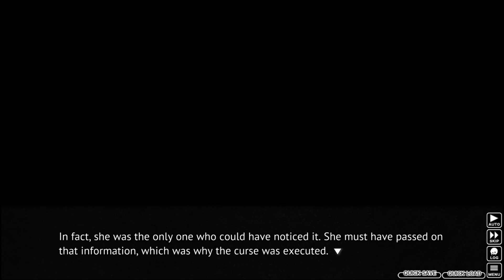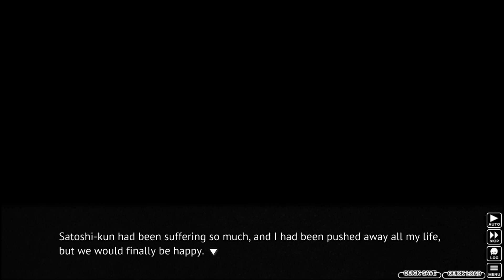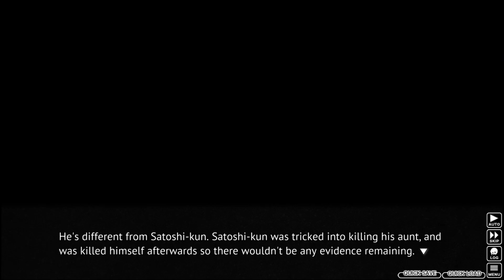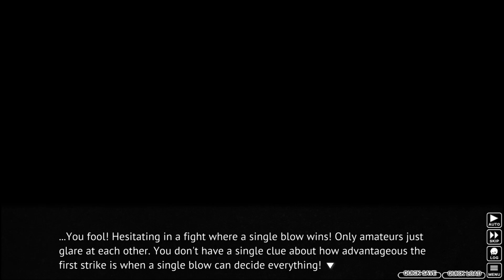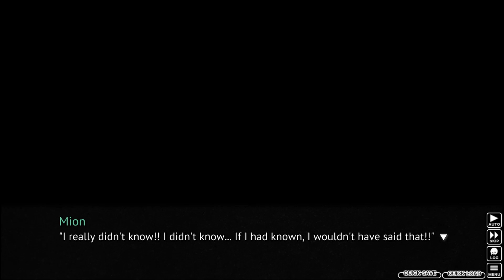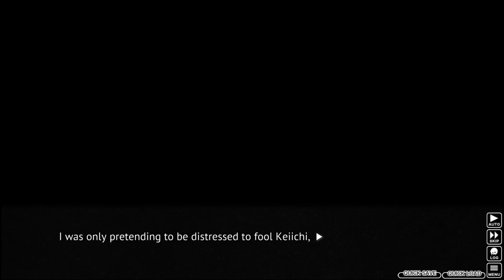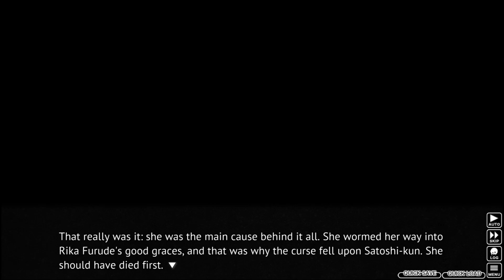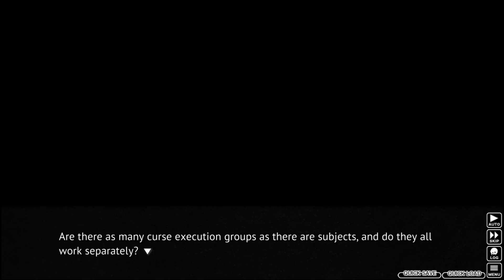Higurashi Ch.5 (Pt 12): Neo Watches As Rika's Attempt To Stop Shion's Rampage Ends in Failure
LINKS:

(Discord) - Want to stay up-to-date on ALL the latest announcements on Neosekken's YouTube and BitChute channels while also having an additional, convenient messaging service to get in touch with him, put in requests for games you want to see him cover in future Let's Plays, as well as find other cool people to discuss his Let's Plays with? Then consider using Neosekken's Discord Server to do all these things as well as have access to other cool features! If you like what you see here, you can ask to become a member of the server!